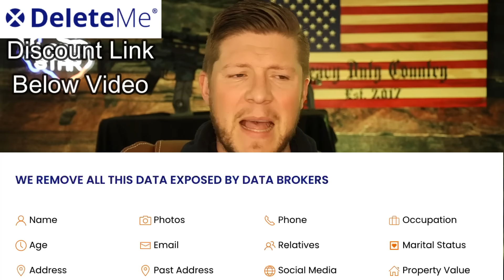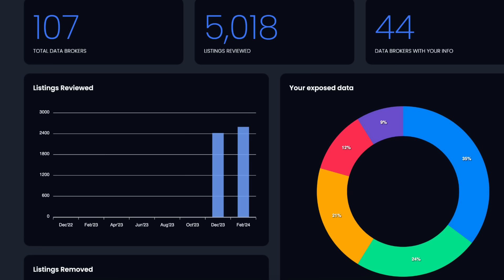This Guy Is Going To Get Himself Smoked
►Get Your Personal Info Removed From The Web With Delete Me Code: HEAVYDUTY